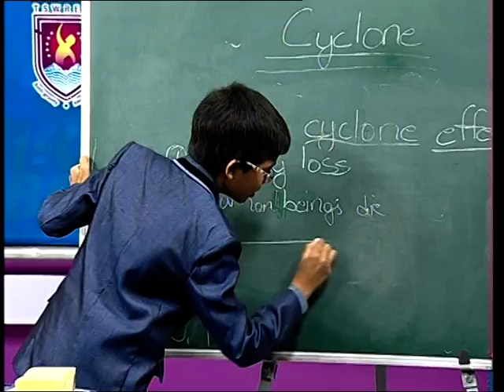TSWREIS - Super Students - 2015-16 -G.Badri Narayana - VII - Part-II.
TSWREIS - Super Students - 2015-16 -G.Badri Narayana - VII - Cyclones and it's effects - Science - Chilkur, R.R. Dist.